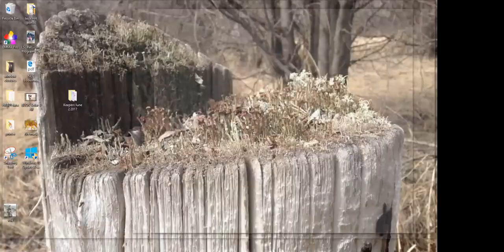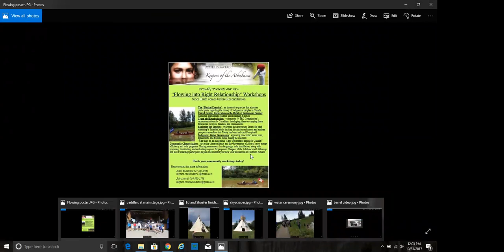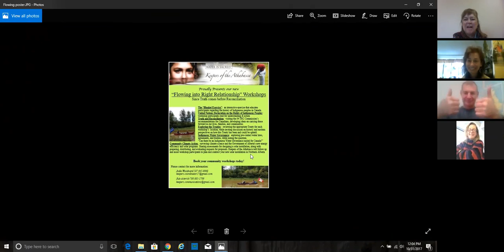Living Like We Love the Planet - Green Initiatives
The world & the environment is part of everything that we do. We need to keep making it a priority.  Learn about some of the initiatives that are doing just that.  They have made sustainability the centrepoint of the work in the world (for the world) that they are doing.  Some of our confirmed panelists include:

 - Greening Sacred Spaces that has been working with faith organizations for years to help with this missing link
 - Westmount Park United Church that recognized that they were literally grounded in the park and in nature, so they should embrace this.  This has led to nature tours and an outdoor café.
 - Keepers of the Athabasca is a nonprofit group that helps preserve the watershed through creative education, advocacy, and programming.
 - Rideau Park United Church is creating an environmental strategy and hub to continue to making the environment front and central.